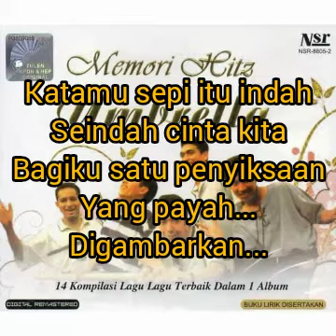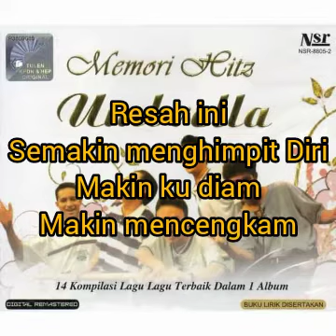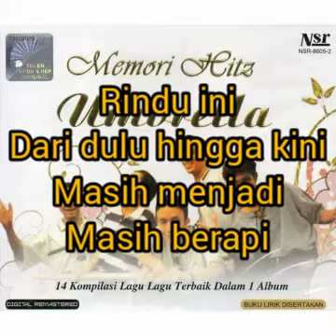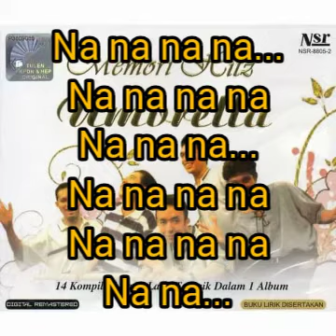Berapinya Rindu ~ UMBRELLA